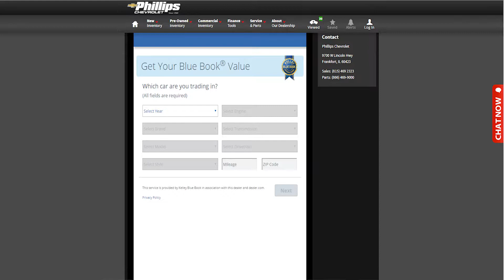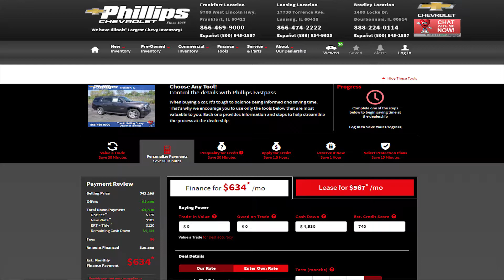Phillips Chevrolet Fastpass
Check out this great new video from Phillips Chevrolet in Frankfort, Illinois! Like what you see?